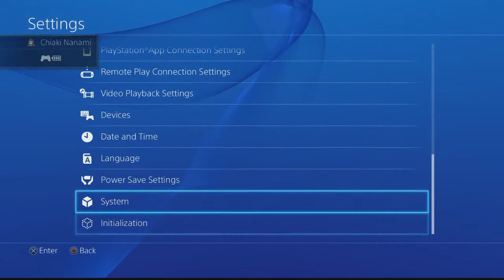【Chiaki Plays Dragon Age: Inquisition】「Part 16」